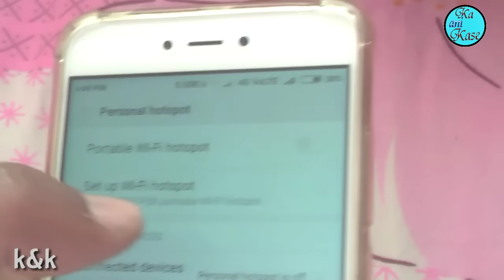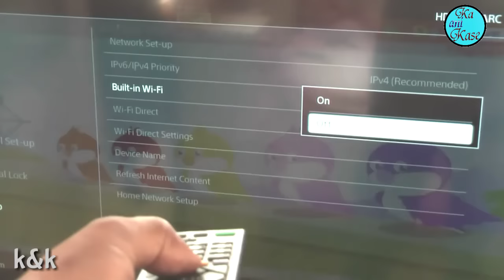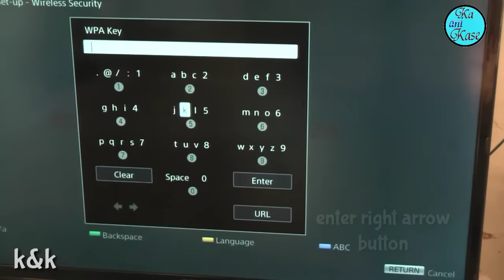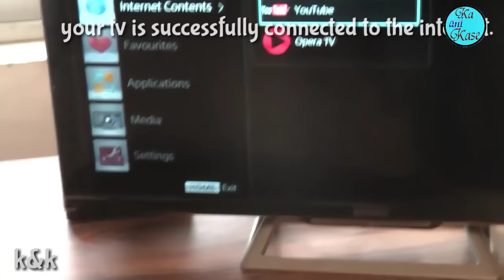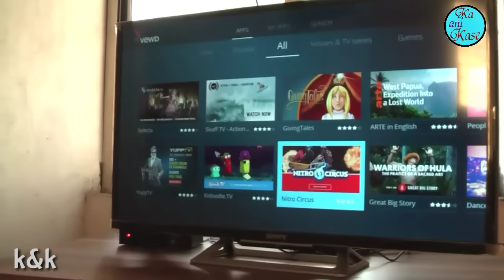Sony tv internet connection with mobile hotspot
Connect with Internet To Sony SmartTV with Your Mobille Hotspot..    Note... SECURITY KEY means your mobile  WI-FI hotspot password..,